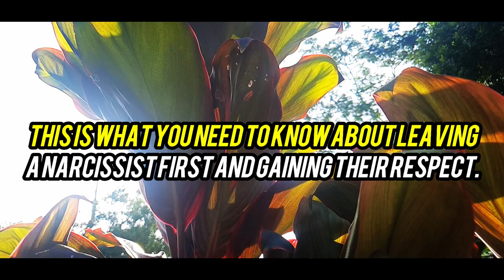🔔🔊This is What You NEED to KNOW About LEAVING a Narcissist FIRST and Gaining Their RESPECT✓✓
Expecting respect from a narcissist is a fool's errand, as they harbor no respect for others and don't understand empathy or understanding. Losing dominion over their former pawns can lead to humiliation and revenge. The narcissist will be angry if you take control of the relationship, leading to a smear campaign and retaliation. It is important to be patient and delay gratification, as the narcissist lacks the wisdom to learn such a lesson. Be prepared for retaliation from a narcissist, as their lifeline is jeopardized by your defiance.

The journey to find a worthy "heir" requires effort, time, and focus. The most important idea is that it is important to recognize the futility of defiance and to reach out for guidance and support if needed.